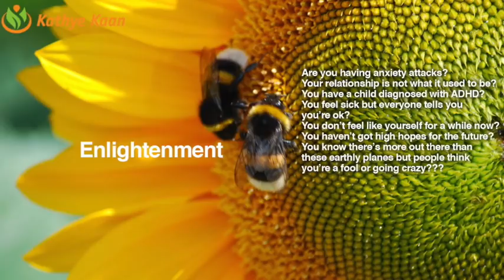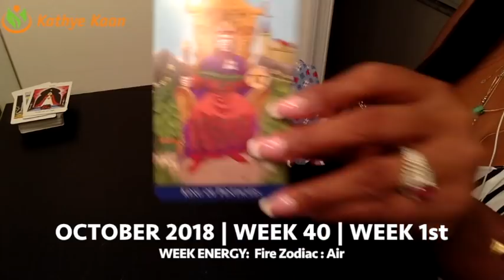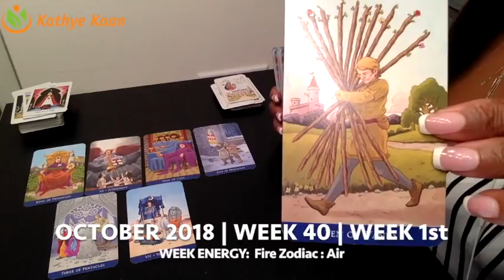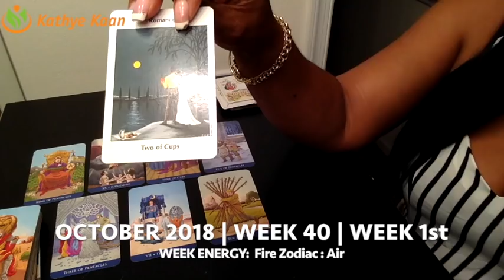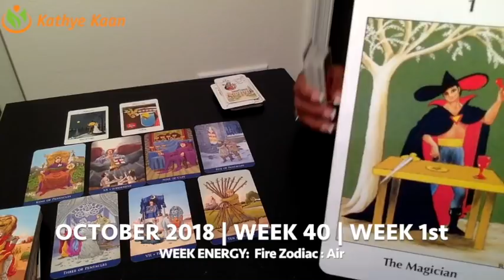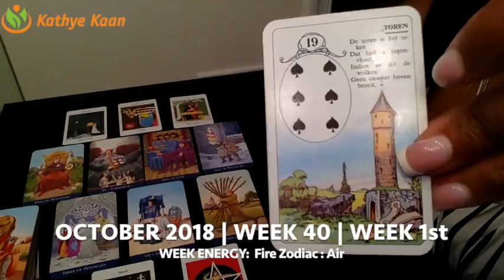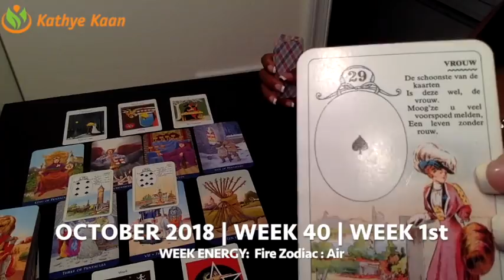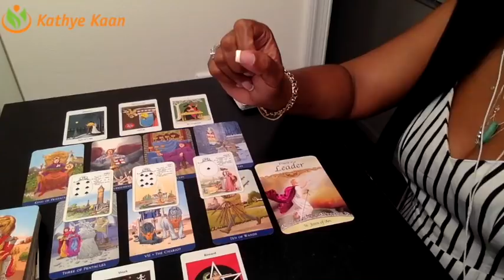GEMINI Weekly Reading Psychic Tarot | Horoscope | Week 40 | October 01 - 07